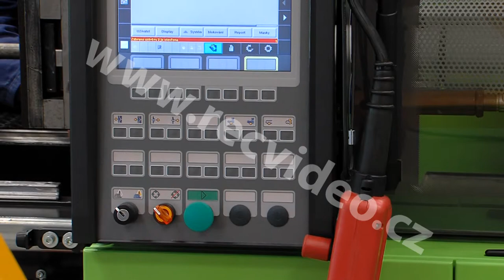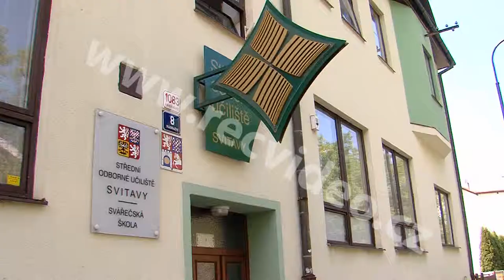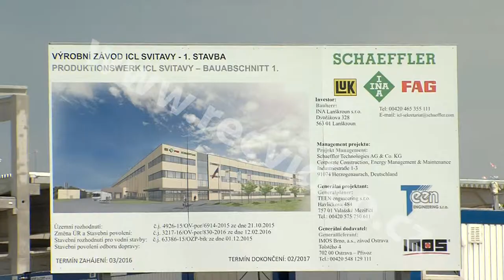ČR - Svitavy - průmysl - učiliště - staveniště - stavba - hala - nosníky - těžká technika